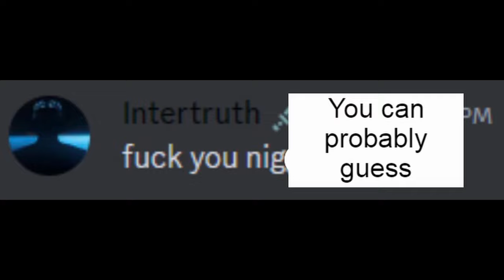State of Roblox sword fighting games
HALO! I decided to make a video covering the different sword fighting games on roblox including balthazar, Combat warriors and bulwark! I hope you like the video and if you want a part 2 let me know ;)

FOOLLLOOOWW MY TWIIITCHHHH

Timestamps:
0:00 - Intro
1:09 - Combat warriors
4:47 - Bulwark
7:55 - Balthazar
9:40 - Outro